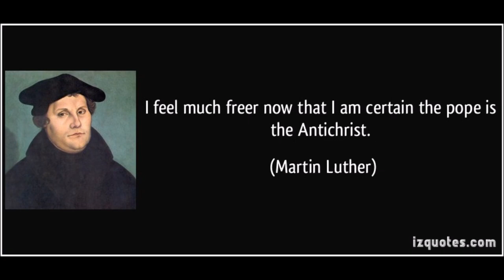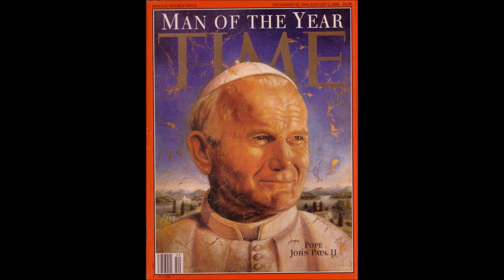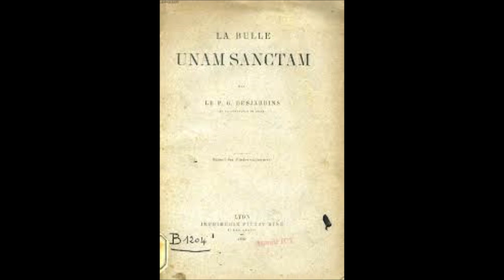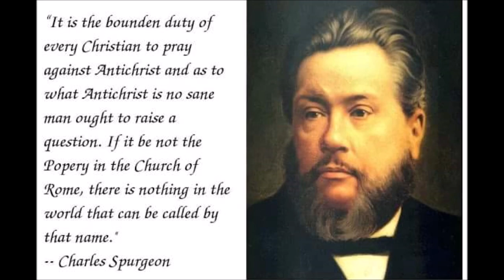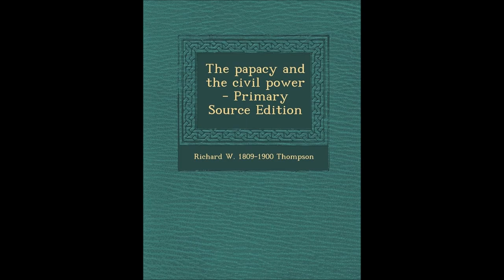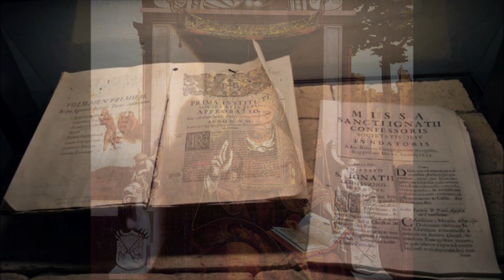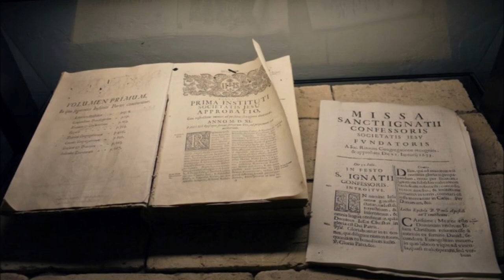The Papacy and the Civil Power # 14